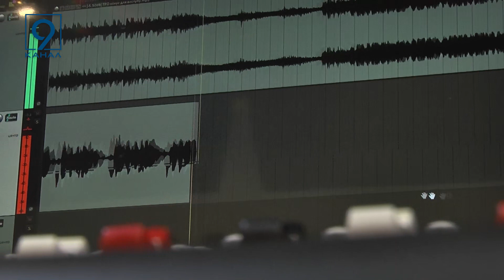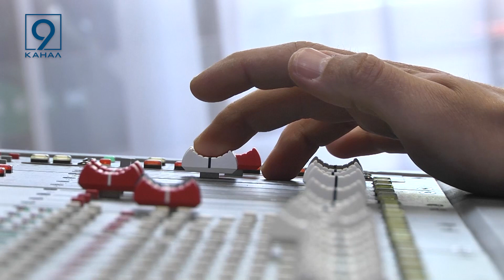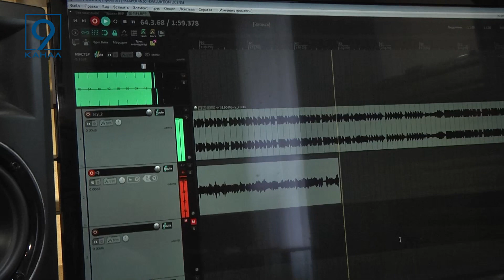У Дніпрі записали гімн для Територіальної оборони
Днями у Дніпрі випустили гімн для ТрО України: над створенням пісні працювала команда проєкту “Мах.Но”. Спочатку до них звернувся боєць з проханням написати гімн для 109-ої бригади ТрО. Результат - майже 109 тисяч прослуховувань. Після успіху треку музикантів попросили написати загальний гімн тероборони України. До роботи залучили оранжувальників, гітаристів, барабанщика та скрипаля. Результат їх творчості вже оцінив Максим Фандій.